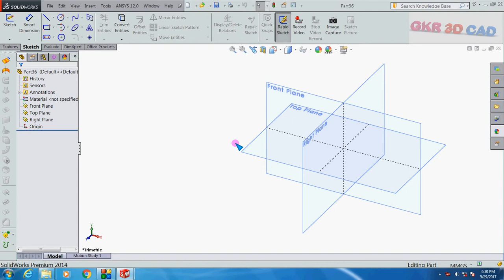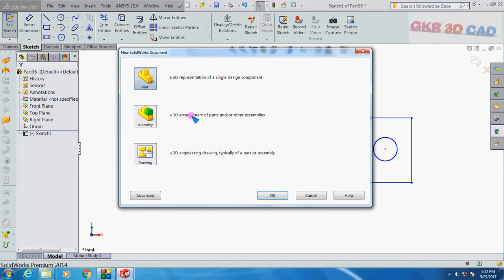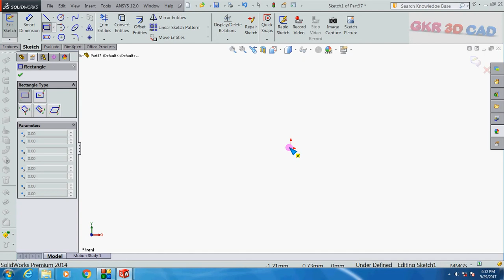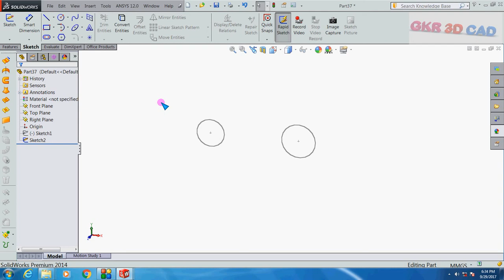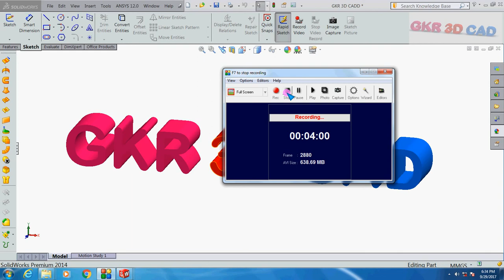Solidworks tutorial| solidworks tutorial Mirror and Convert entity